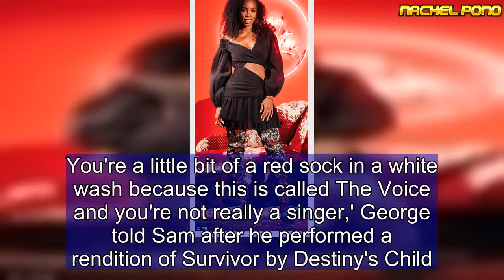Kelly Rowland flaunts her sizzling figure in a TINY Eighties dress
She has been dazzling viewers with her chic displays during The Voice's audition rounds.And Kelly Rowland cemented her sartorial credentials on Friday, as she attended a private party in Sydney  to celebrate Christian Louboutin's store openings. The Destiny's Child songstress, 37, showcased her killer abs in a racy Eighties-style minidress as she posed up a storm at the bash at the Queen Victoria Building. The Voice coach ensured all eyes were on her in the revealing dress, which featured a flirty tiered skirt and puffball shoulders.Teasing a glimpse of her cleavage and washboard stomach, the garment also boasted a plunging off-the-shoulder neckline and side cut-out panels.    Injecting a dose of colour into the look, the singing sensation added height with killer graffiti-print thigh-high boots.Accessorising with delicate silver jewellery, the When Loves Takes Over hitmaker carried a python skin box clutch.  The brunette beauty seemed to be in her element as she mingled with shoe designer Christian, who was celebrating the opening of two new stores in Westfield Sydney and Chadstone Melbourne.Also at the bash were models Victoria Lee and Ksenija Lukich, blogger Elle Ferguson, The Vampire Diaries star Nathalie Kelly and editor Christine Centenera. Kelly's outing comes after she spoke out about her heated argument with Boy George over controversial contestant Sam Perry and his loop machine.Speaking to Confidential, the 37-year-old said in reference to the other coaches: 'If we agreed all the time, it would be quite boring to watch,'She continued: 'Sometimes we call each other out and there ain't nothing wrong with that. It does get tense... to the point where sometimes one might have to leave the stage, to where we just have to take a breather.''We are all taking it very seriously and are passionate about why we are here, to find great talent,' Kelly added.The Destiny's Child singer's comment about passion for finding new talent comes after she and the Culture Club star made amends following their heated exchange over vocal looper Sam Perry.Sam was dubbed the most controversial artist in The Voice's history when he put on a show-stopping vocal looping performance in his blind audition.In a previous episode, the talented coaches clashed over whether the vocal looper deserved to be in the competition or whether he had an unfair advantage over the singers.'This is a very controversial knockout because you know, I'm going to go straight for Sam. You're a little bit of a red sock in a white wash because this is called The Voice and you're not really a singer,' George told Sam after he performed a rendition of Survivor by Destiny's Child.'I do think you're going to divide the nation because there's a lot of big singers getting sent home and what you're doing is kind of another area.' But Kelly couldn't disagree more, hitting back with 'The show is called The Voice.' And although Boy George cut her off and rolled his eyes before calling Sam a 'DJ' rather